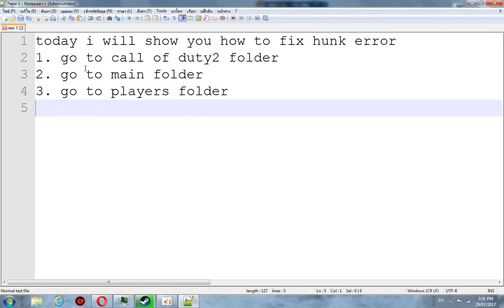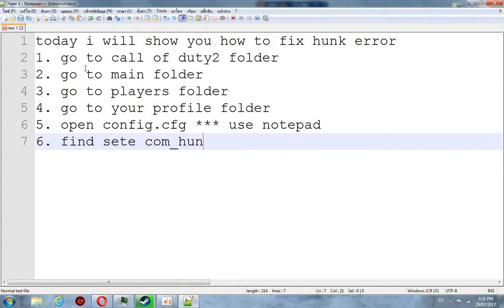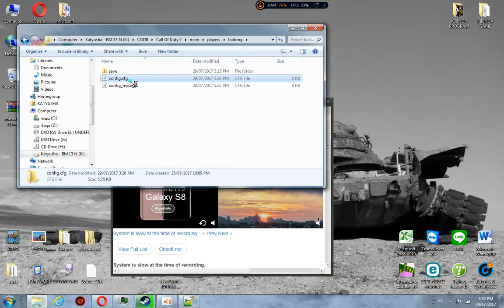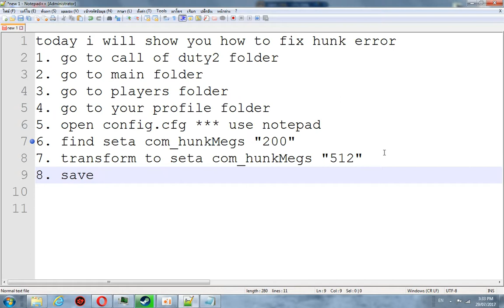How to fix hunk error [COD 2]